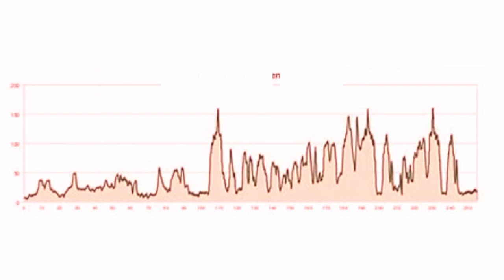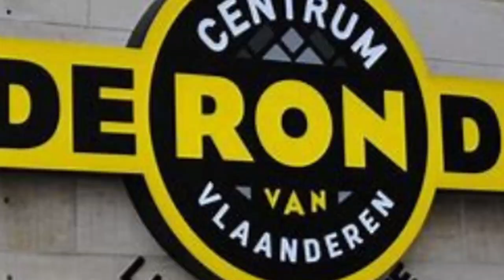Todos contra MERCKX - Tour de Flandes 1977 - 🇧🇪DE RONDE VAN VLAANDEREN🇧🇪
Todos contra el mejor ciclista de todos los tiempos. Durante la época gloriosa de las clásicas, las batallas entre Merckx, Maertens y De Vlaeminck, los mejores ciclistas del mundo, fueron épicas. La De Ronde Van Vlaanderen fue la más polémica de todas.

Ciclismo antiguo, ciclismo del bueno. El apasionante ciclismo de los años 70 desmbocó en luchas individuales que fueron todo una delicia para el aficionado. El tour de Flandes del año 1977 fue el culmen de esa rivalidad entre los ciclistas flamencos, que procesaban odio eterno a Eddy Merckx. De Vlaeminck, con la inestimable ayuda de Freddy Maertens, consiguió ganar la prueba consiguiendo así su quinto monumento, igualando al también flamenco Van Looy, y al todopoderoso Eddy Merckx.

The Chance de Audionautix tiene una licencia Atribución 4.0 de Creative Commons.